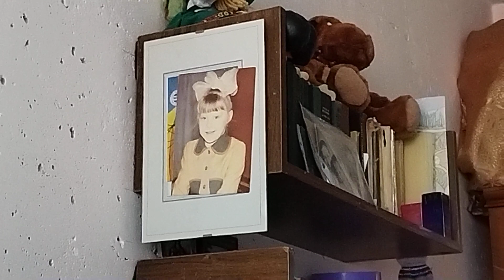Мы приехали, всем Добрый вечер, Любимые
Я на купалась, разбираю вещи и отдыхаю, не спала сутки в дороге